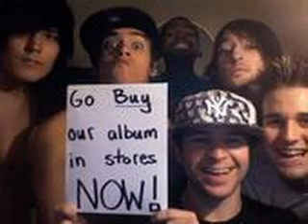War In Your Bedroom- A Change Of Pace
this song is amazing and this band like owns my soul!   this song is a little suggestive..lol.. but its still really cool.  &#9829;...allison